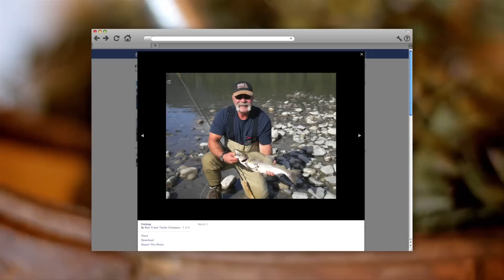Big Break Finalist: Bear Creek Tackle -- Bend, OR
American Express OPEN is teaming up with Facebook to give five small businesses a Big Break -- a Facebook business makeover and $20K to grow their business with social media. Over 11,000 entered and now it's down to 10 finalists.

Meet Big Break Finalist Bear Creek Tackle from Bend, OR

Bear Creek Tackle offers more than rods and reels. It's a complete online resource on how and where to fish, educating anglers at all levels. Think Bear Creek Tackle deserves to win the Big Break?

Business owners are solely responsible for any promotions they run on Facebook and must comply with Facebook's guidelines, available